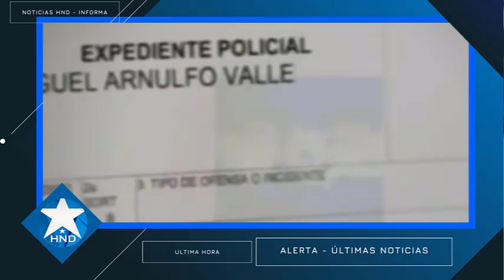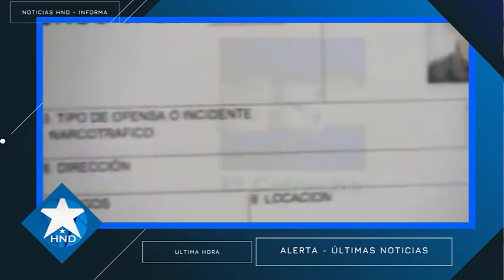Noticias Honduras 8 de abril 2023, Ultimas Noticias Honduras 8 de abril 2023, HONDURAS HOY